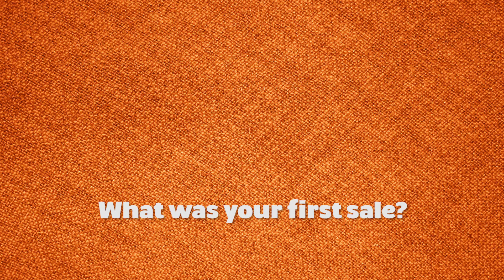First Sale Was A $6000 Product by Scott Roughgarden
CONNECT WITH SCOTT ROUGHGARDEN

AUDIO